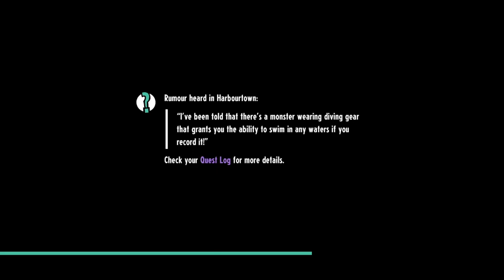"Dust to Dust" Cassette Beasts Part 6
Alt Title: If London is so good then why isn't there a London 2?

We Explore a corner of New Wirral that not much would explore. we also meet a Sassy Aussie.